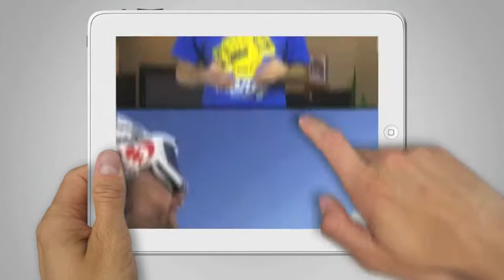Using Pain and Fear To Your Advantage